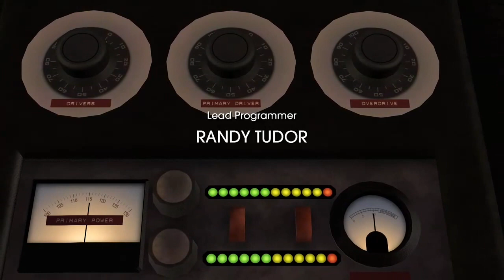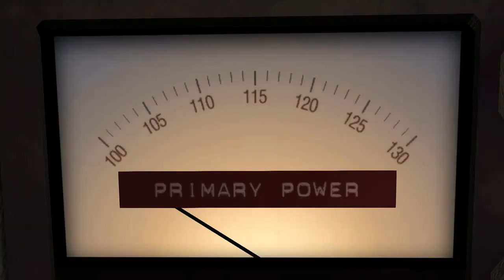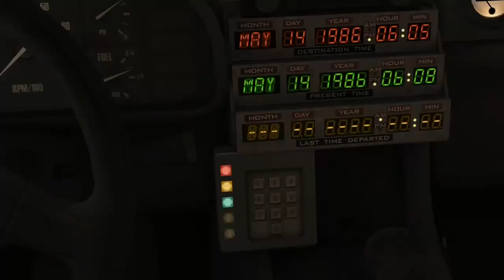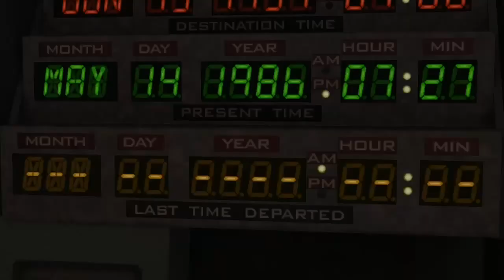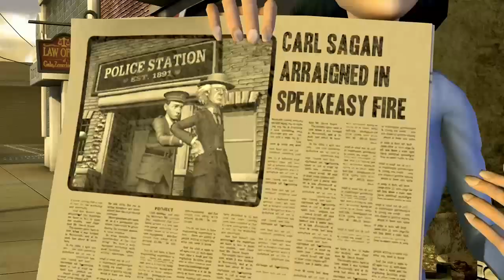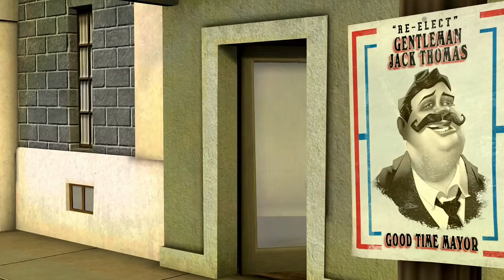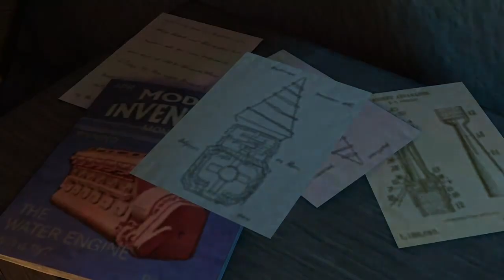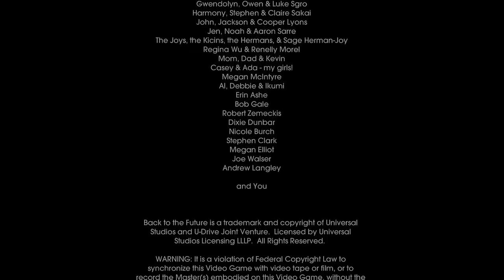Back To The Future The Video Game Episode 1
Marty McFly and Einstein travel to 1931 to prevent Doctor Emmett L. Brown's Murder.